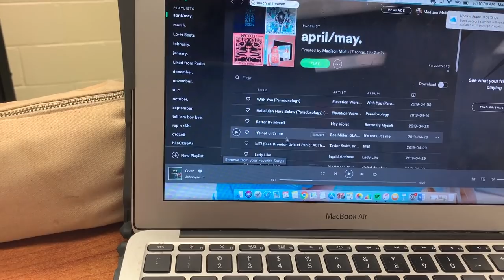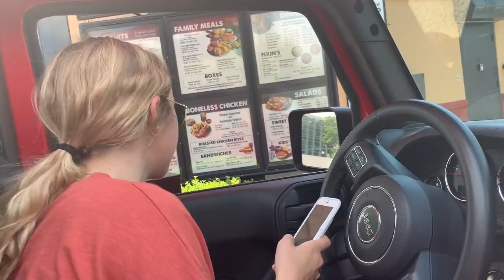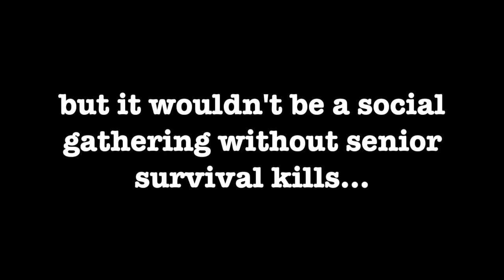last day of high school vlog (i'm not crying, you are.)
here's a last minute video where i'm barely at school to further emphasize the fact that i'm no longer in high school !!! WUTTTT

i'm actually an EMOTIONAL WRECK as im uploading this because im so thankful for all my school has done for me and the memories i have here with my best friends.

sooo im only partially ready to leave (GO FLAMES!!!)

LOVE U BEAUTIFUL PEOPLE &&& don't forget to